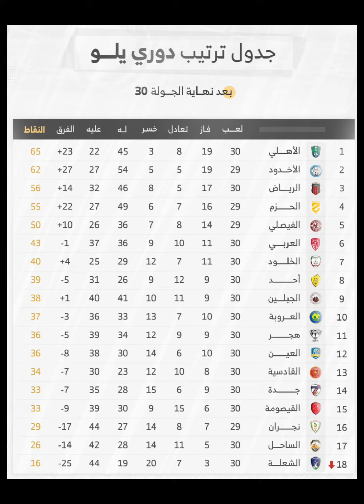عودة الاهلي لدوري روشن وعودة عمر السومه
عودة عمر السومه لنادي الاهلي في تصريح صحافي بعد عودة الاهلي لدوري روشن

مصدر الموسيقى